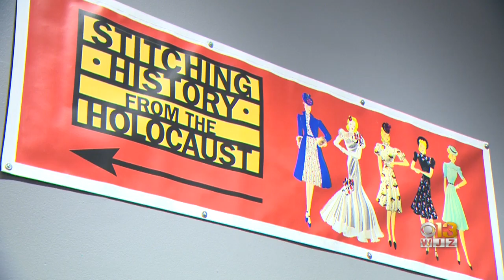Coffee With: The Jewish Museum Of Maryland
Learn about the two new fashion history exhibits at the Jewish Museum of Maryland.